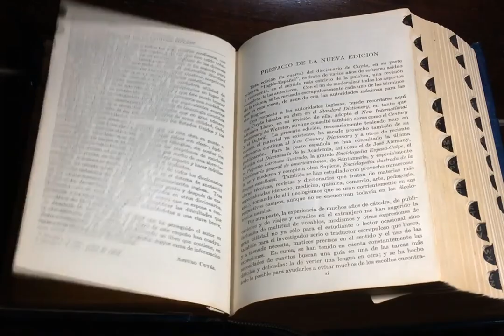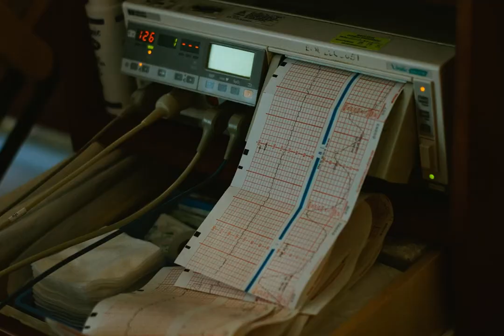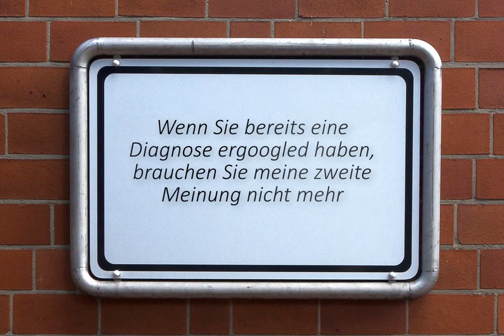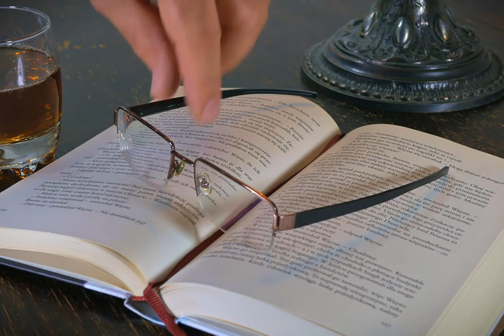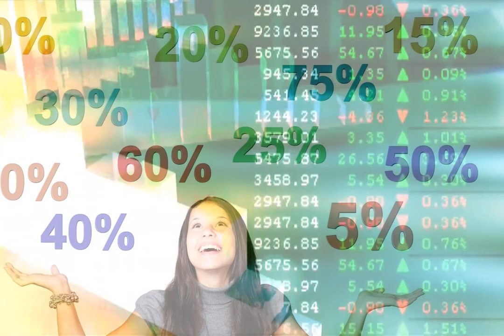Mut zur selbstbestimmten Geburt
Vieles zur Geburt läuft seinen Gang. Aus Routine heraus, weil wir es für selbstverständlich halten oder den Aussagen anderer Personen vertrauen. Dabei stellen wir eigene Bedürfnisse hinten an oder erfragen sie gar nicht erst, wobei meiner Meinung nach diese Intuition sehr wertvoll ist und nicht ignoriert werden sollte. Ich würde mir wünschen, wenn mehr Frauen und werdende Eltern, die heutige Praxis hinterfragen bei möglichst verschiedenen, unabhängigen Quellen. Informiert euch gut, über die Vor- und Nachteile der Routine. Macht nur dass, womit ihr euch gut fühlt und nicht, weil etwas als „normal“ oder „unnormal“ gilt.

Empfehlenswerte Bücher zur Geburt:
- Die selbstbestimmte Geburt
- Meisterin der Geburt
- Meine Wunschgeburt
- Alleingeburt (auch sehr lesenswert, wenn man nicht alleine entbinden möchte !)

- Erklärung und Risiken des Vitamin K (Link nicht mehr erreichbar Stand 02/21)
- Die fünf häufigsten Routineinterventionen zur Geburt (Link nicht mehr erreichbar Stand 02/21)

- Funktion und Gefahren von Vitamin K (wer in englisch nicht gut bewandert ist, kann den Untertitel einblenden lassen)

Hinweis zu den Informationen und Links:
Das sind natürlich nur einige Anregungen dessen, dass nicht alles rosig sein muss, wie es uns verkauft wird und ich übernehme keine Verantwortung aus dem Inhalt der Links.
Man muss eben auch bedenken, je teurer eine Untersuchung ist, umso mehr Untersuchungen müssen gemacht werden, damit es sich wirtschaftlich lohnt. Es lohnt sich also, zu hinterfragen, ob die Empfehlung oder das Abstreiten von Nebenwirkungen aus rein wirtschaftlichem Aspekt getroffen wurden oder ob der Nutzen tatsächlich höher ist als das Risiko. Traue dich, nicht dem Mainstream zu folgen sondern Dinge zu hinterfragen, die nicht gleich auf der ersten Seite von Google Ergebnissen liegen, denn wir wissen alle, dass die Zensur heutzutage sehr hoch ist. Alternative Homepages haben es schwerer im Ranking wie klassische Mainstream Seiten unabhängig der Seitenaufrufe oder des Wahrheitsgehalts.
Bitte nicht falsch verstehen, es soll nicht heißen, dass man alles anzweifeln oder ablehnen muss. Sondern um Entscheidungen zu treffen, egal welche, sollte man wissen, welche Folge es haben kann, etwas anzunehmen oder abzulehnen. Daher: Hinterfrage alles, was du tust und nimm nur das in Anspruch, womit du dich gut fühlst. Es gibt nicht DEN einen richtigen Weg. Nur du kannst entscheiden, welcher DEIN Weg sein soll.

*Hinweis Werbung
Durch den Kauf über die Links erhalte ich Provisionen. Euch entstehen dadurch keine Extrakosten

Hinweis Quellenangabe:

Die Bilder unterliegen dem Copyright des YouTube Kanals hier sowie von Pixabay u.a. folgenden Personen: